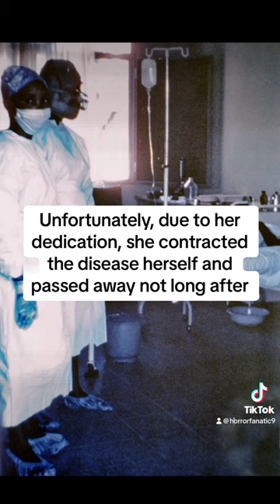Photos taken before DISASTER…😳